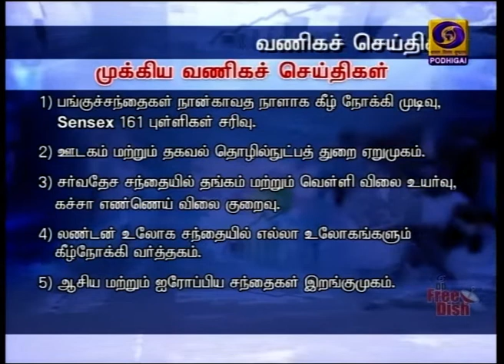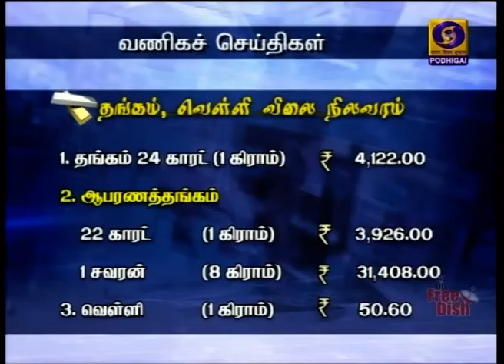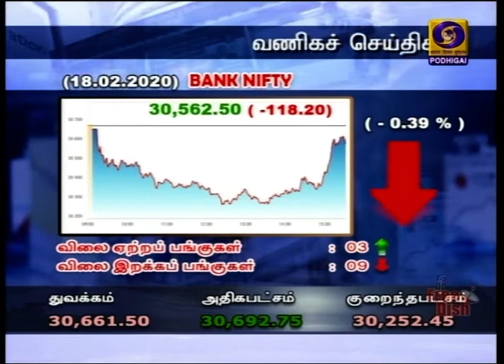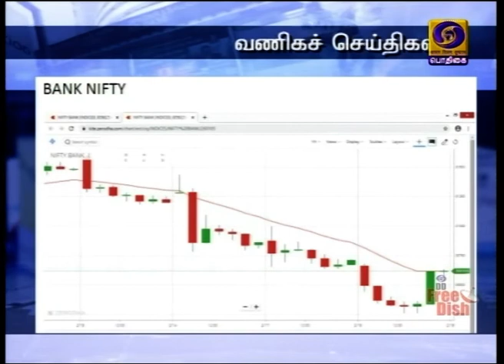வணீகச் செய்திகள் [18.02.2020]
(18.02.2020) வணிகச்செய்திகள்